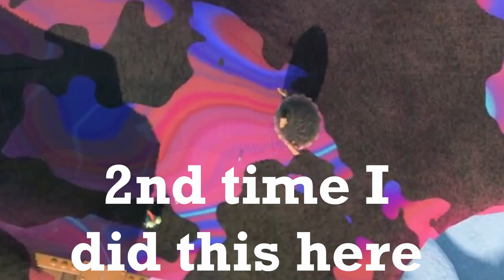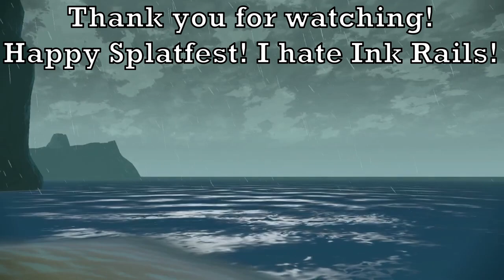Literally my WORST level | Splatoon 3 Story Mode First Playthrough (2024)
My reaction to ink rails is awful after things like this happen! There was nothing in Octo Expansion that caused me THIS much grief lol. Welcome to Part 4 of my Splatoon 3 story mode experience

Experience my journey through the Splatlands with massive video lengths! This is edited fully, second by second, to make it easy to watch!
Skip easily to the parts that interest you the most here:

0:00 - Introduction
0:33 - Simply Zipcastic!
3:52 - One-Way Ride through Target Town
19:35 - Uh-Oh! Too Many Snipers!
25:40 - Zipping over the Neighborhood
30:52 - You'll Go Far If You Shoot Far
35:19 - Shooter on Rails
39:20 - Making Waves with Splashdowns
44:50 - Happiness Research Lab Area
45:46 - Bet You Mist Us!
56:50 - Conserve Ink-Splat Sustainably
1:06:06 - That Sinking Feeling
1:08:28 - I freaking hate rails
1:08:51 - Torture Tour
1:14:03 - Ending